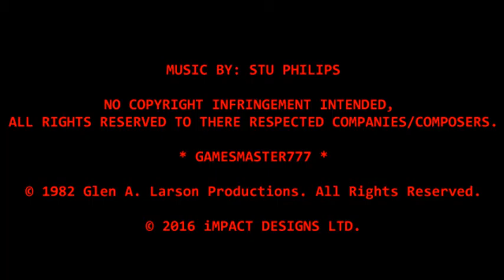Stu Philips - Knight Rider (1982)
The original theme to the hit 80's TV Show "Knight Rider".